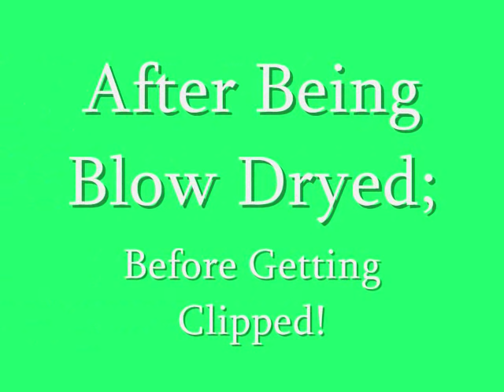Clipping Major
Major Got Clipped This Morning!

**I DO NOT OWN OR CLAIM TO OWN ANY OF THE AUDIO.
I OWN ONLY CLIPS/PICTURES!